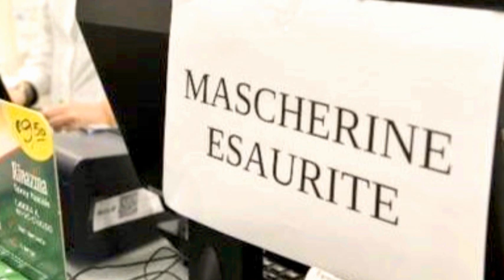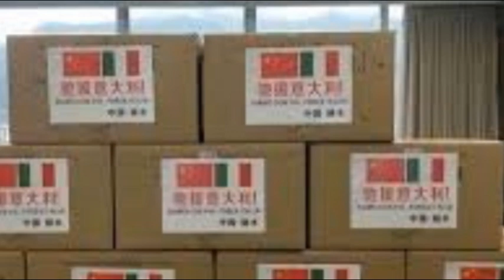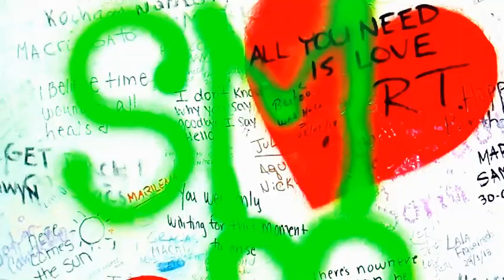KARO KONTE TI SCRIVO...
La Rivoluzione del Korona virus